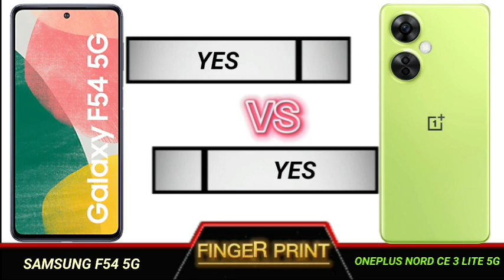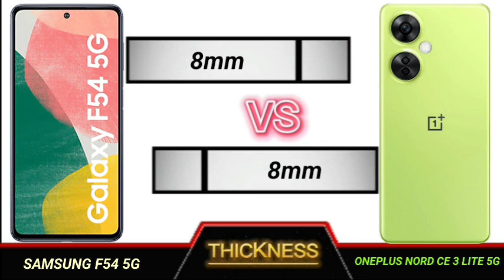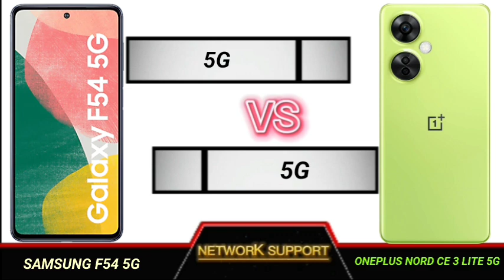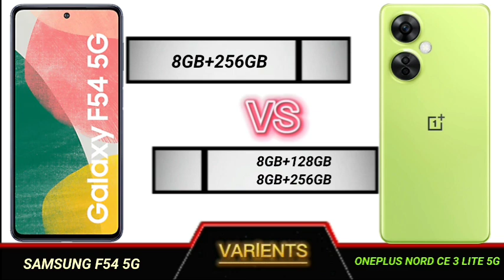samsung f54 5g vs oneplus nord ce 3 lite 5g full comparison.